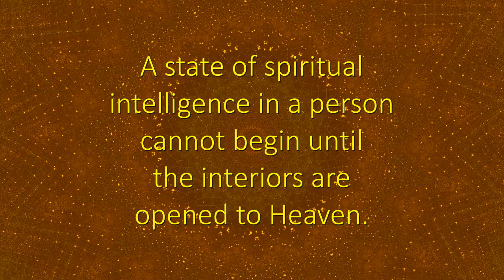State Opening - Spiritual Facts in Seven